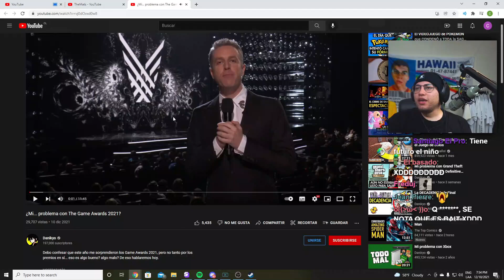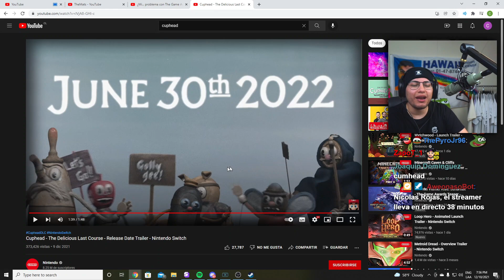Cristianghost reacciona al trailer de Cuphead